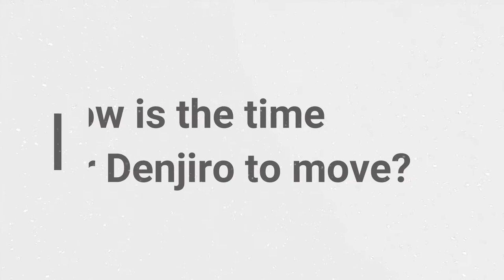[One Piece] Kyoshiro and Komurasaki Identity Busted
In One Piece manga Chapter 973.. Kyoshiro and Komurasaki real identity are revealed. Watch this video and enjoy!